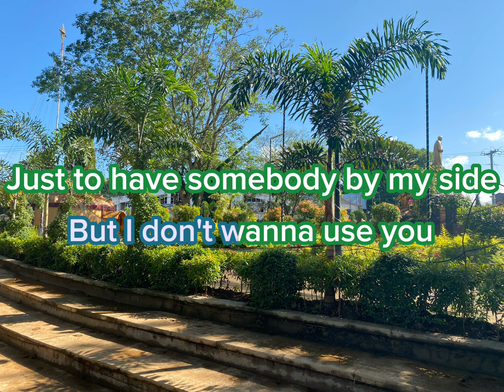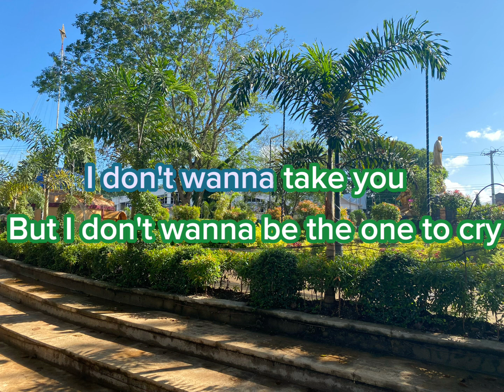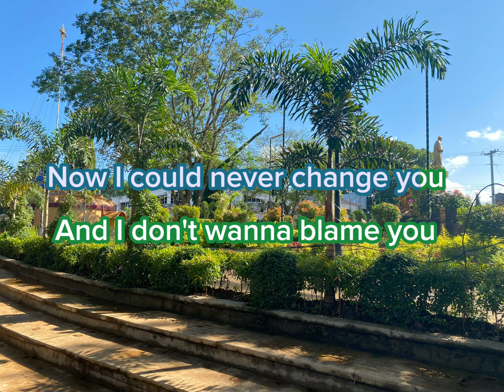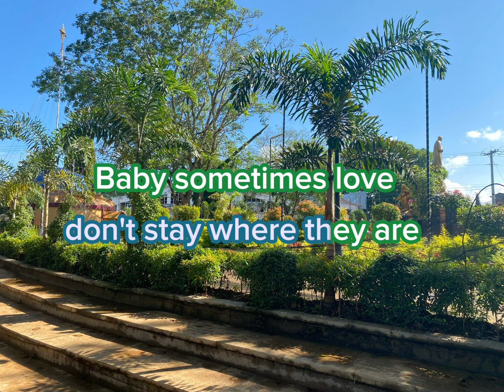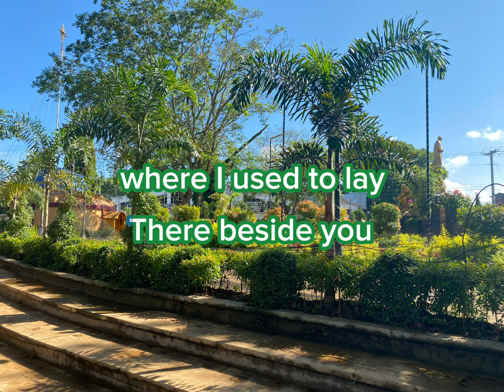Sometimes Love Just Ain't Enough - Patty Smith, Don Henley | Karaoke